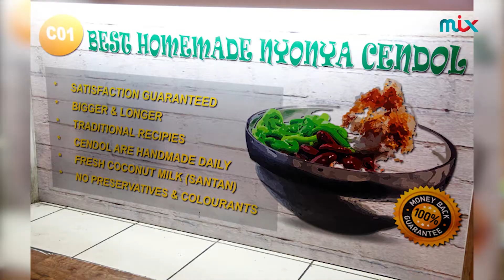FABES REVIEWS - Nyonya Cendol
Fabes the 'Makan Guru' is back with another food review! He tried the famous 'money-back-guarantee' Nyonya Cendol and check out what he has to say about it!

Have you tried it yet?